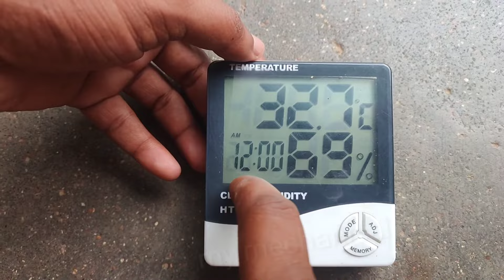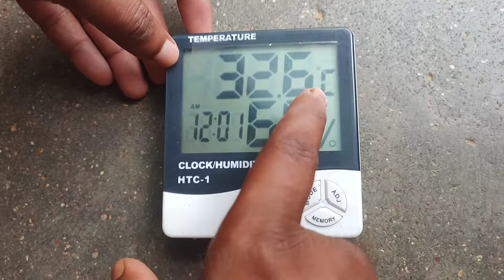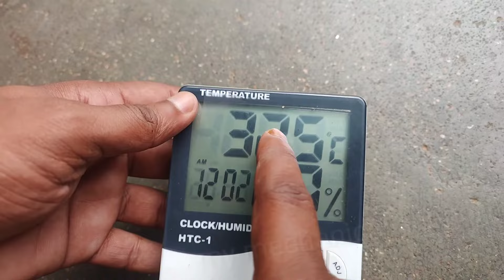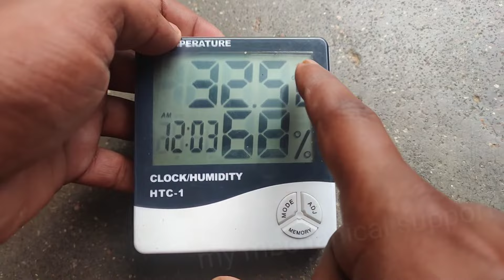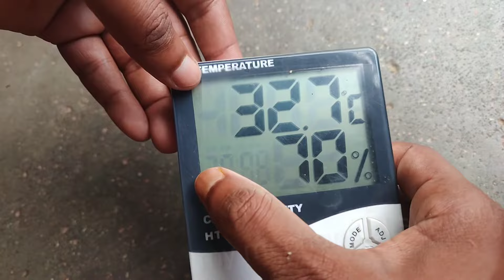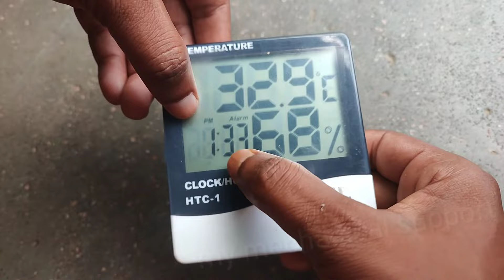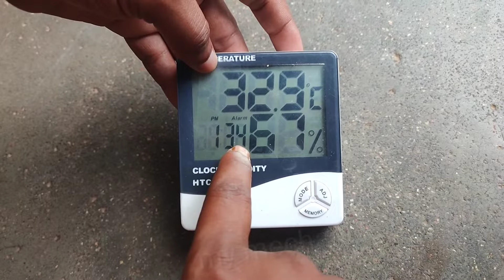Htc -1 | clock | Humidity | temprature